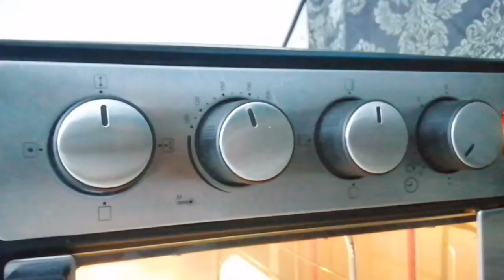Orange Cupcake Recipe | Fluffy Orange cup cake Recipe